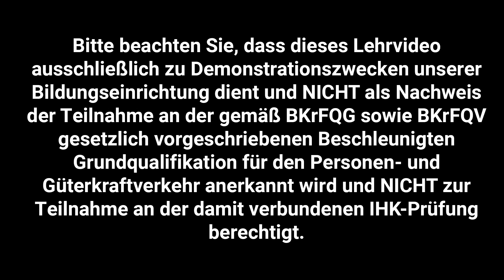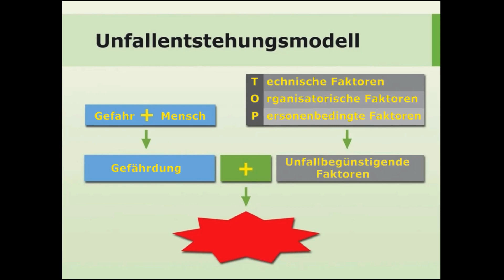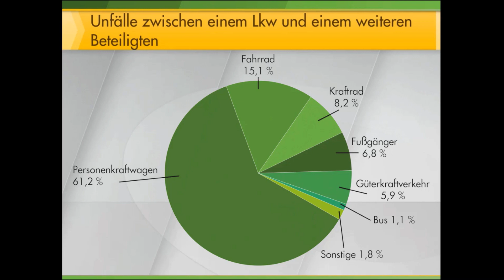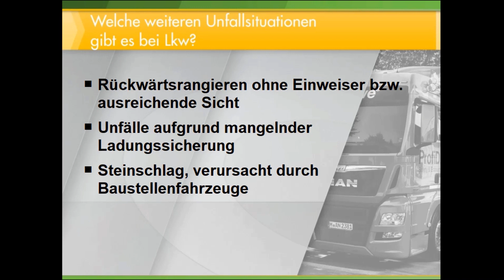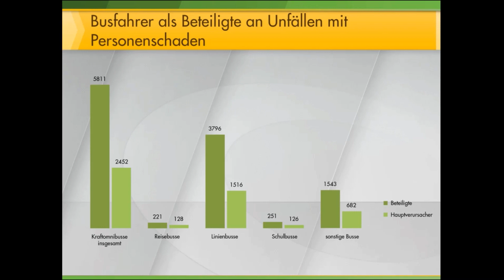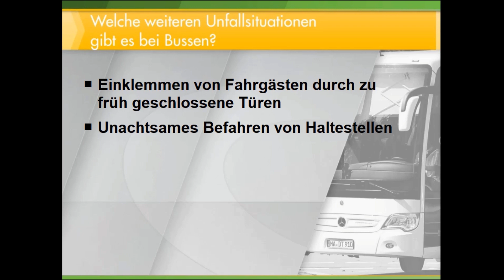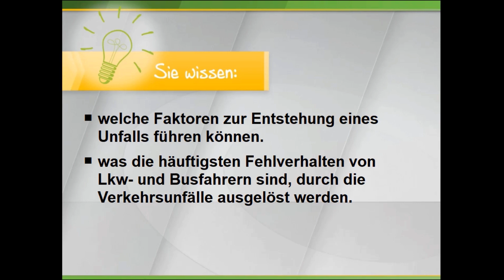Beschleunigte Grundqualifikation Basiswissen Kapitel 4.4 / Verkehrsunfälle im Überblick Public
Die D&D Bildungsagentur GmbH freut sich, Ihnen unser neues Lehrvideo aus unserem Weiterbildungs-Angebot (EU-Berufskraftfahrer mit Erwerb der Führerscheinklassen B/C/CE) zum Thema Beschleunigte Grundqualifikation Basiswissen Kapitel 4.4 (Verkehrsunfälle im Überblick) vorstellen zu dürfen. Für weitere Fragen zu unseren Kursangeboten stehen wir Ihnen gerne telefonisch oder aber auch in einem persönlich Gespräch zur Verfügung.

D&D Bildungsagentur GmbH
Frankfurter Allee 77
10247 Berlin
Tel.: 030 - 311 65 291